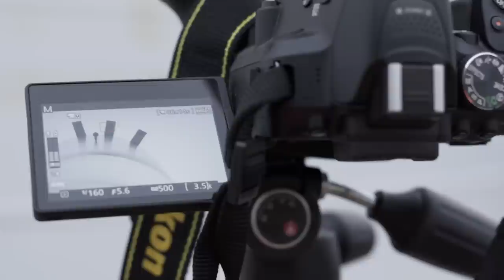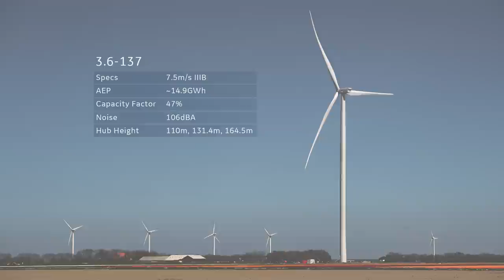Witness the Installation of a Giant GE Wind Turbine in the Netherlands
Witness the installation of a GE wind turbine 3.6-137 in the Netherlands and experience how this giant is being built to deliver energy to households, hospitals or public institutions.